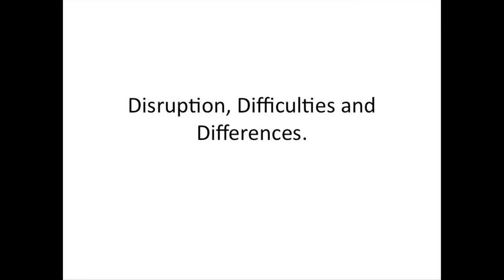"Disruption, Difficulties and Differences," Shaun Cassidy, "Imagine 2025"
Winthrop art professor and public artist Shaun Cassidy speaks about the creative process at "Imagine 2025."